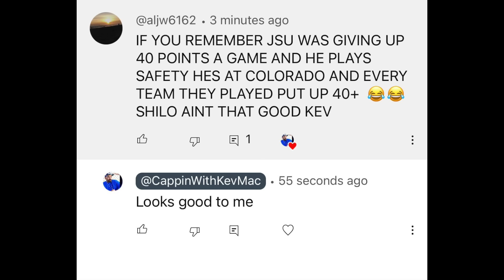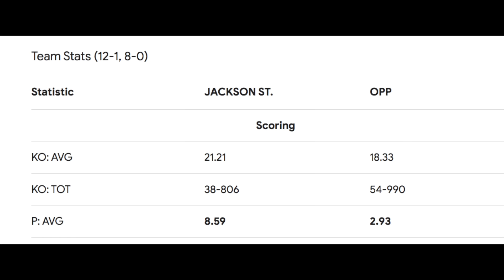Is Shilo Sanders Any Good?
Is Shilo Sanders Any Good? Is a 8 minute video in response to a comment and questions in the live streams.

0:00: 🏈 Shiloh Sanders is praised for his skills as a defensive back and the team's ability to make adjustments.
2:31: 🏈 The video discusses Shiloh's success as a defensive player at Colorado and compares it to his father's performance at Jackson State University.
6:06: 🏈 The video discusses the lack of recognition for Shiloh, a talented defensive player in college football, and emphasizes the need to give him the respect he deserves.

Shilo D. Sanders (born February 9, 2000) is an American football safety for the Colorado Buffaloes. He previously played for the South Carolina Gamecocks and the Jackson State Tigers. Sanders is the son of Pro Football Hall of Fame cornerback and Buffaloes head coach Deion Sanders.

Early life and high school

Sanders hometown is Canton, Texas and he attended Trinity Christian High School. In his high school career he recorded 24 tackles, one pass deflections, five interceptions, and a fumble recovery. Sanders also played on offense where he rushed for 45 yards and a touchdown, and hauled in 13 receptions for 199 yards and three touchdowns.[3] Sanders would decide to commit to play college football at the University of South Carolina over offers from 14 other schools.

College career
South Carolina

In Sanders first season with the Gamecocks in 2019, he posted two tackles and a fumble recovery.[6] In week four of the 2020 season, Sanders had a breakout game making ten tackles in a win over Auburn.[7] Sanders finished the shortend 2020 season with 32 tackles with one going for a loss, and a pass deflection.[8] After the conclusion of the 2020 season, Sanders announced that he had decided to enter the NCAA transfer portal.

Jackson State

Sanders would decide to transfer to Jackson State to continue out his collegiate career.In Sanders first season with the Tigers in 2021 he notched 39 tackles, seven pass deflections, two forced fumble, and four interceptions which was tied for second in the SWAC.[For his performance on the season, Sanders was named Second Team All-SWAC. In Sanders second season in 2022, he suffered an ACL injury which caused him to only play in seven games, where he recorded 20 tackles and an interception.[15] After the conclusion of the 2022 season, Sanders would again enter the NCAA transfer portal for the second time in his career.

Colorado
Sanders would decide to transfer to play out the rest of his career at Colorado.[18][19] In his debut, he tallied ten tackles and helped the Buffaloes upset #18 TCU.[20] In week three, Sanders had an 80 yard pick-six for Colorado's first score of the game and forced a fumble, helping Colorado beat their rival Colorado State.